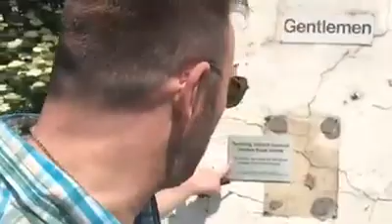Garden road Toilet,s are wanted by Jaywick sands happy club,We want to buy them maintain them open t